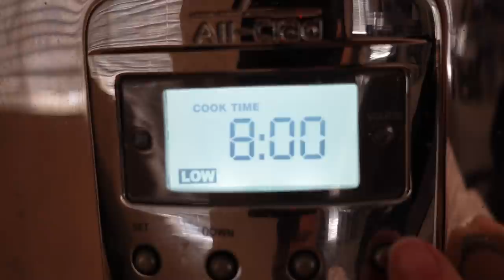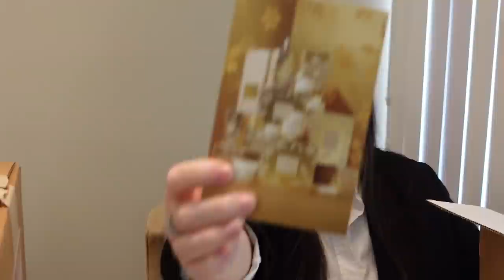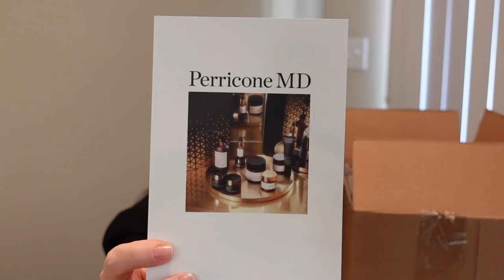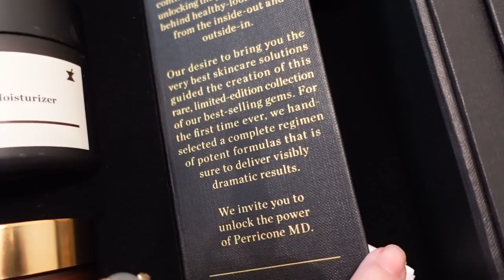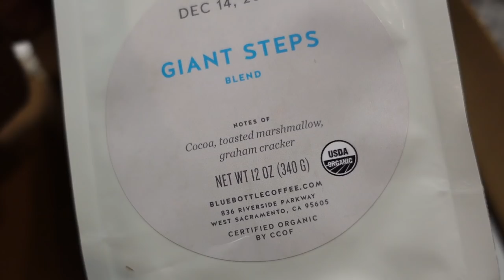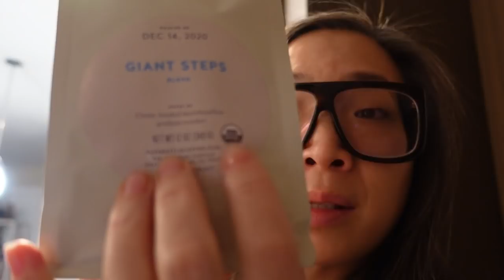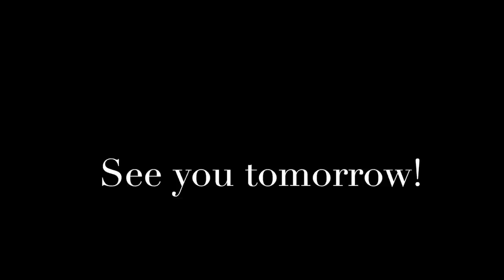3 GIVEAWAYS [CLOSED] and more SLOW-COOKING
Happy Mishmas 2020! 🌲

I’ll be donating a portion of all my December 2020 sponsorships to one of my favorite charities Rolling Dog Farm in New Hampshire.

1. Comment only once down below with your Instagram handle.
2. Must be following me on Instagram (@themichelewang).

- If I draw your name, I will contact you via direct message on Instagram. If you do not respond within 48 hours, I will draw again. Winner will be announced in my IG stories.

Outfit 1
Sweaty Betty Elevate Turtleneck (on sale for $88!)

Diamond and Gold Huggies from Stephanie Windsor (use affiliate code Michele10 for 10% off through December 2020 and always free shipping within US) (contact Stephanie through website if you don't see what you're looking for.)

All-Clad Slow Cooker with Aluminum Insert $250 (ceramic inserts are not stovetop friendly!)

Perricone MD Luxury Collection

Outfit 3
Sweaty Betty Organic Cotton Sweater (on sale for $46!)

Jura Super Automatic Espresso Machine (updated model)

Mailing address:
Michele Wang
10620 Southern Highlands Pkwy
Suite 110-20

Instagram (Makeup/Beauty): themichelewang
Instagram (Food): mishi2x
Instagram (Miss Fuzzy Butters): missfuzzybutters

Facts about me, for reference:
Age: 47
Skin Type: Dry/Sensitive - eczema prone, but occasionally combo
Skin Tone: Neutral (warmer in the t-zone; cooler on the cheeks)